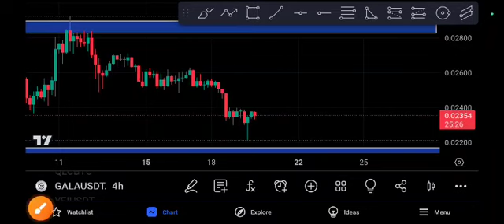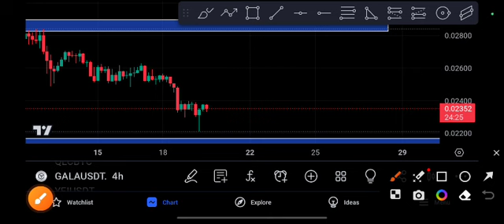Gala coin Ready to MOON! Gala price Prediction